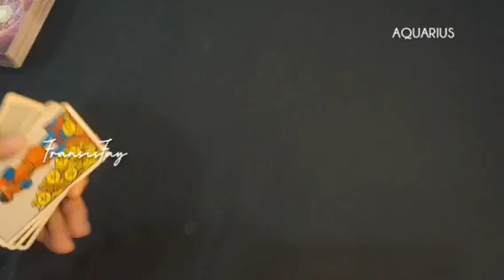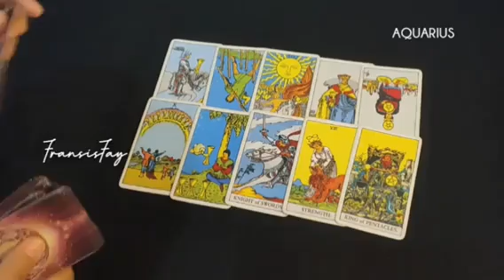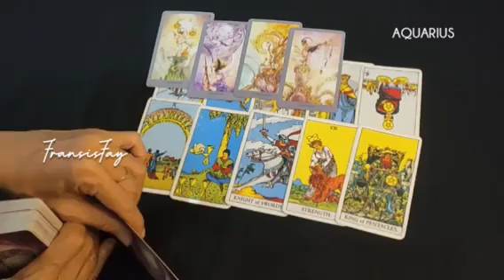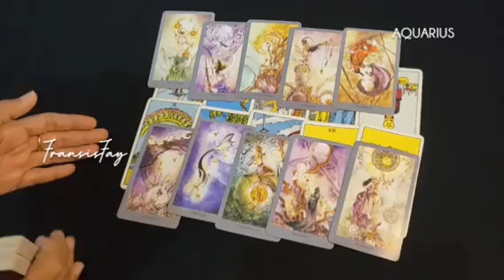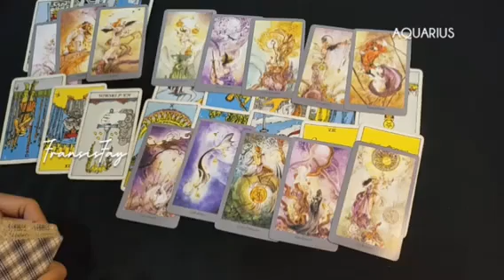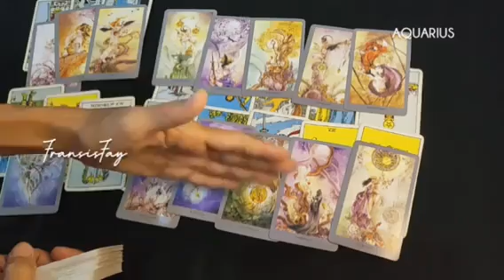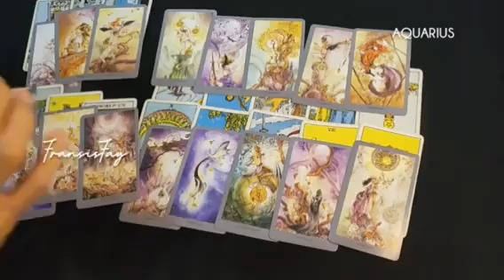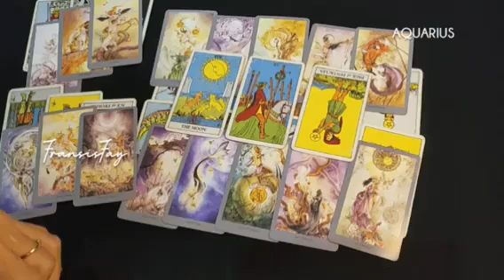🖤AQUARIUS🥀DIA🥀ORANG KE 3🥀RAMALAN ZODIAK CINTA SEGITIGA timeless#ramalanzodiak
ini adalah ramalan bintang zodiak Aquarius Maret 2024 terbaru hari ini secara umum.

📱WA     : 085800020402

👁 Psychic Reading.

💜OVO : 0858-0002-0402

Youtube.com/c/@fransisfay
Handle